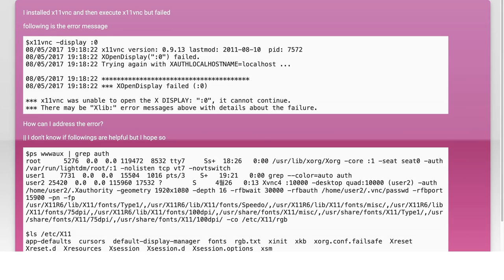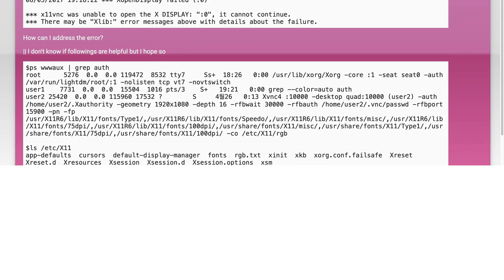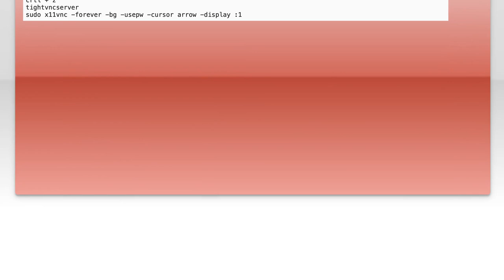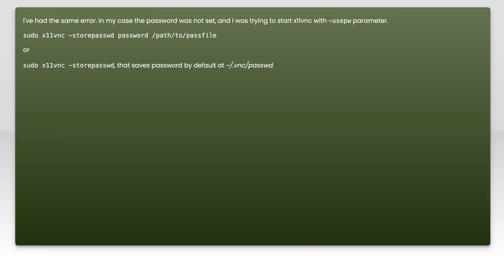x11vnc xopendisplay failed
ubuntu: x11vnc xopendisplay failed

Related to: ubuntu, x11, vnc, x11-forwarding